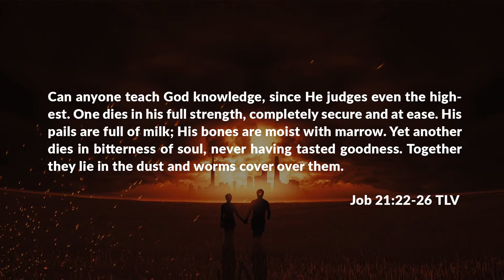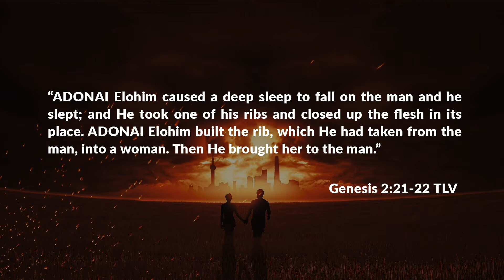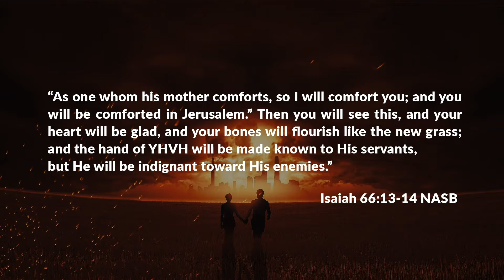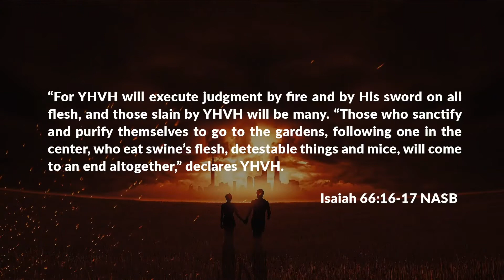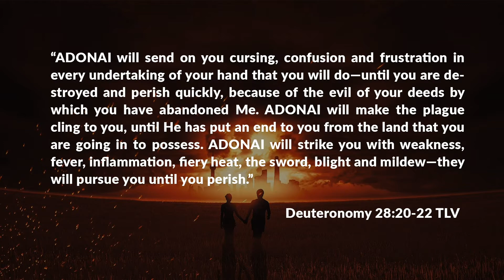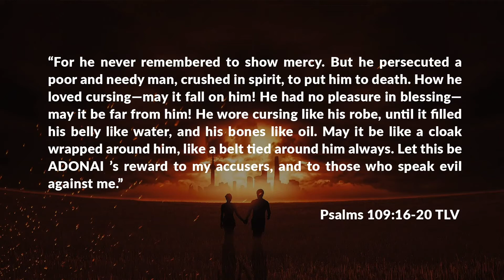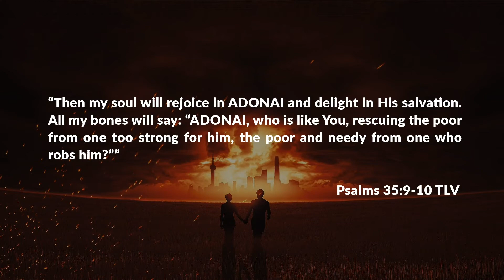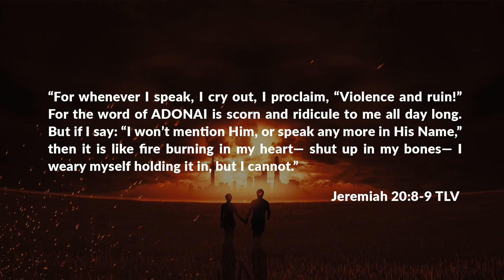The Bone Cure - Archbishop Dominiquae Bierman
The Bone Cure Against plagues and demons will equip you to walk in victory in all circumstances! Archbishop Dominiquae Bierman teaches how to strengthen your spiritual and physical immune system, and you will receive a powerful Bone Health Recipe!

Get Our Newest Book, “The Identity Theft: The Return of the 1st Century Messiah”

Archbishop Dominiquae Bierman is the first Jewish woman Archbishop in the world. She has traveled to over 50 nations for 30+ years with her husband Rabbi Baruch Bierman, preaching the original Gospel made in Zion, with signs, wonders, and miracles following! She has written many books and produced hundreds of TV programs that have changed millions of people’s lives. Archbishop Dominiquae Bierman holds annual Israel tours during the biblical calendar’s High Holy Days. She has a Ph.D. in Religious Philosophy and a BSc in Nutritional Health. She is president and founder of Kad-Esh MAP Ministries and the United Nations for Israel.

"YAHVEH bless you and keep you!
YAHVEH make His face to shine on you and be gracious to you!
YAHVEH turn His face toward you and grant you shalom!"
⁠— Numbers 6:24-26